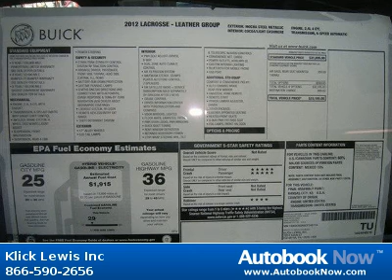2012 Buick LaCrosse in Palmyra PA for Sale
2012 Buick LaCrosse
Stock #: 9015936
Price: $30,250
Miles: 0
Body Type: Sedan
Transmission: 6-speed